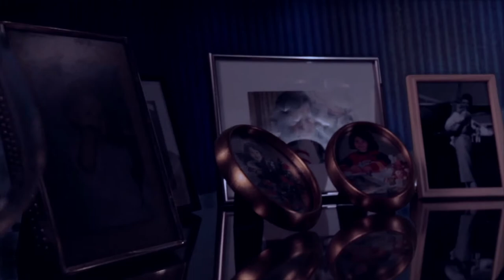Erdbeben in London - Neues Theater Trier - Kurzfilm vor Akt 4 (Portfolio SPURGO.de)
Vorspann zum vierten Akt des Theaterstücks "Erdbeben in London". Aufgeführt von der studentischen Theatergruppe "Neues Theater Trier".
Freie Projektarbeit im Rahmen des Fachs "Audio-Visuelle-Medien" im Studiengang Intermedia Design an der Hochschule Trier.